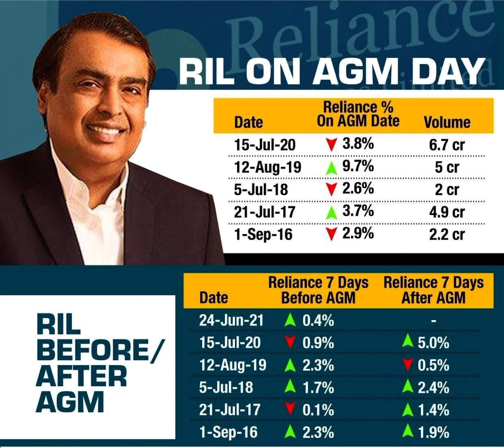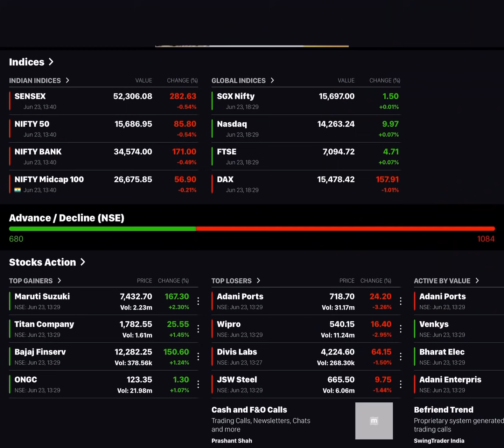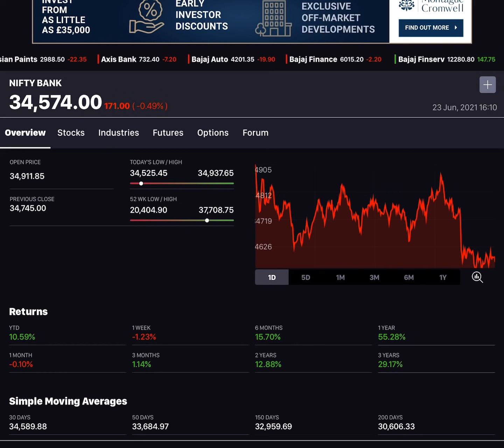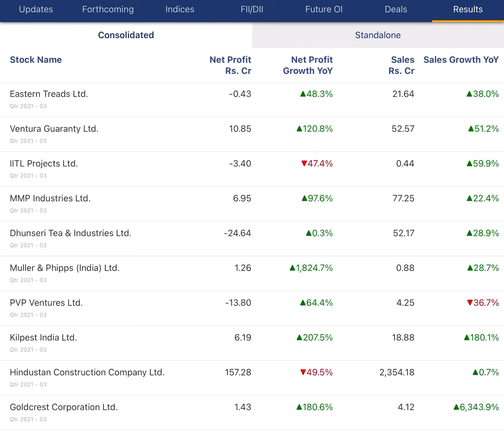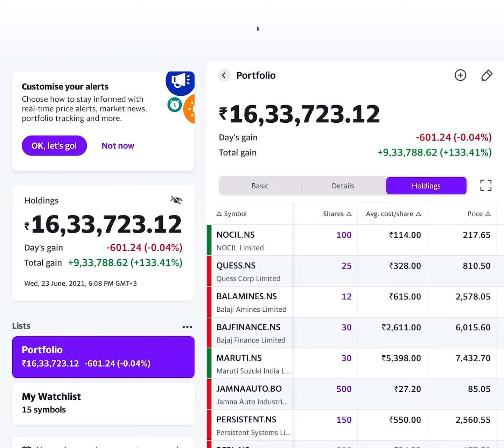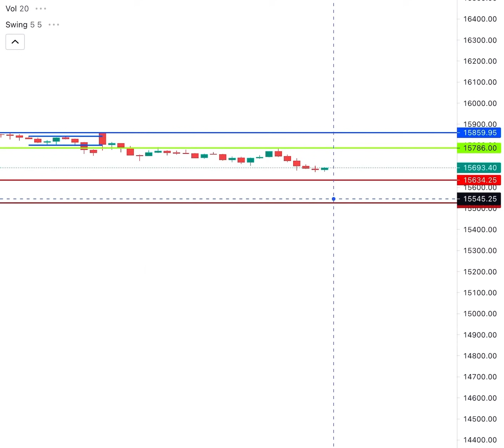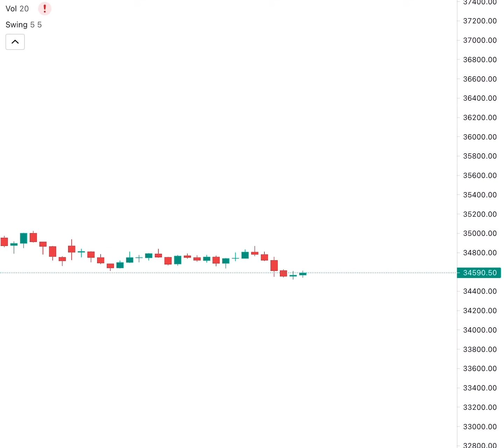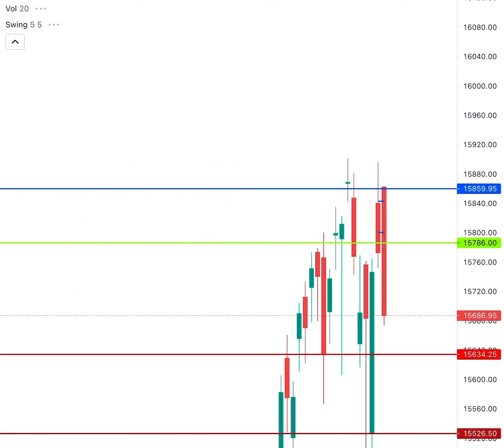Closing Report | Market View for 24 Jun 2021 by PNG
Whoever opened Demat Account from Our channel link.
Kindly give your Client Id & Mobile No. in WhatsApp message @ 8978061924

In this video we clearly explained about Closing Report | Market View for 24 Jun 2021 by PNG

Best 10 stocks should be in your Portfolio || మన పోర్ట్ ఫోలియో లో ఉండవలసిన HIGH DIVIDEND స్టాక్స్

All trading and investment strategies are used at your own risk.